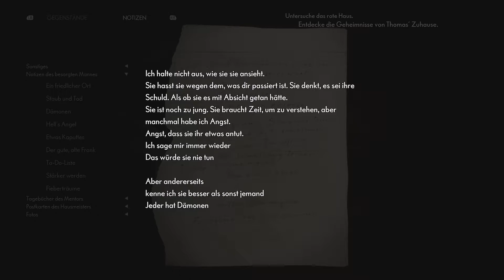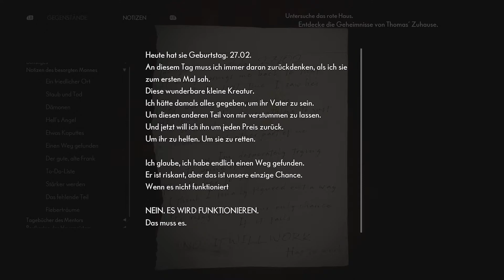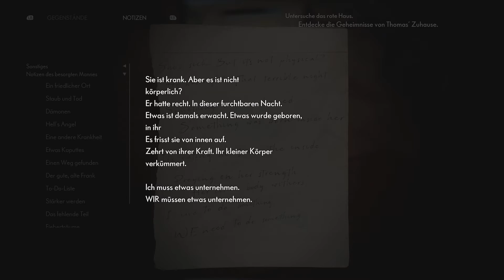Walkthrough - The Medium #15 - Das rote Haus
Spiel: The Medium
System: Xbox Series X
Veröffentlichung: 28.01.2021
Publisher: Bloober Team
Entwickler: Bloober Team